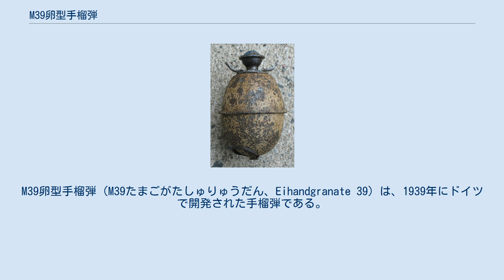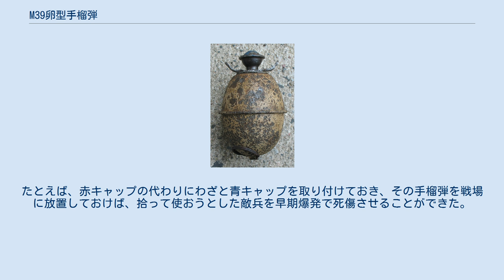M39卵型手榴弾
M39卵型手榴弾（M39たまごがたしゅりゅうだん、Eihandgranate 39）は、1939年にドイツで開発された手榴弾である。
 M24型柄付手榴弾の後継として1939年から生産を開始した。
製造工法には大量生産を考慮して他のドイツ製手榴弾同様プレス加工が用いられ、製造工程が容易な事から、第二次世界大戦中はM24よりも総生産数は多かったとされる。
第一次世界大戦中には、コンセプトやサイズが本手榴弾と類似するM17卵型手榴弾が開発・採用されていた。
 形状は携帯性を重視したことから、M24のような柄付型から卵型に変更され、本体重量はM24に比べて若干軽くなったとされる。
後期生産型には軍服などに容易に吊るすことができるように、下部に引っ掛け用の金具が装着された。
炸薬にはTNT火薬が用いられる。
 炸薬量・殻厚ともに少なめで軽量なため遠くまで飛ばしやすい反面、有効半径は約10mと殺傷範囲は低い。
この事から、後にM39は攻撃型手榴弾に分類されている。
 発火方式にはM24と同じく摩擦発火式装置が使用され、「BZ39信管」と呼ばれた。
信頼性は高く、極寒の東部戦線などの寒冷地でも正常に動作したとされる。
 M39の主な使用方法は、信管上部の安全キャップをねじ外すと、安全キャップと信管内部をつなぐ紐が現れる。
外した安全キャップをつかんで紐を引き抜くことで内部の遅延薬に着火する仕組みである。
安全キャップにはそれぞれ爆発までの遅延時間ごとに塗装が施され、青だと通常の4-5秒、灰色だと10秒、黄色だと7秒、赤だと短い1秒で爆発する。
赤キャップのものは、吸着地雷やブービートラップなどに使用された。
たとえば、赤キャップの代わりにわざと青キャップを取り付けておき、その手榴弾を戦場に放置しておけば、拾って使おうとした敵兵を早期爆発で死傷させることができた。